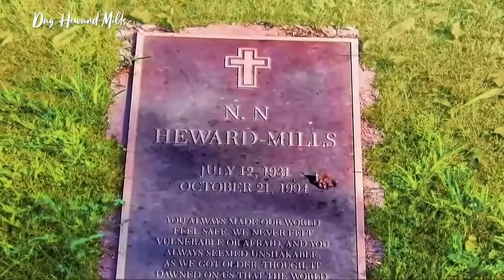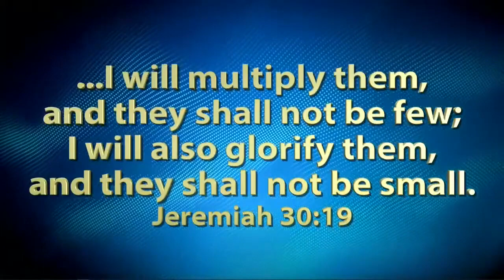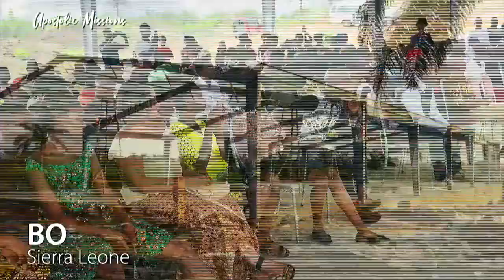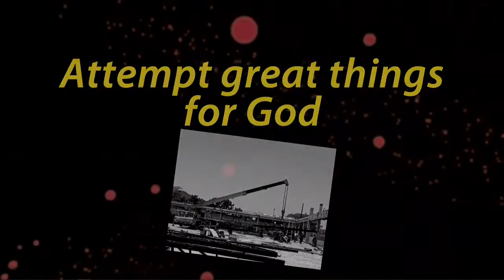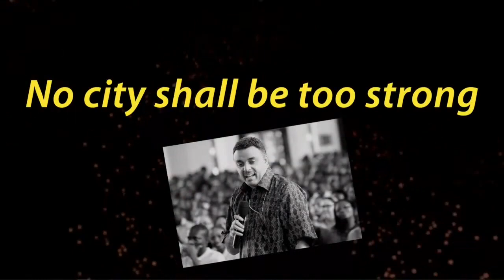The Never Aired Living History of Dag Heward-Mills Bishop Dag